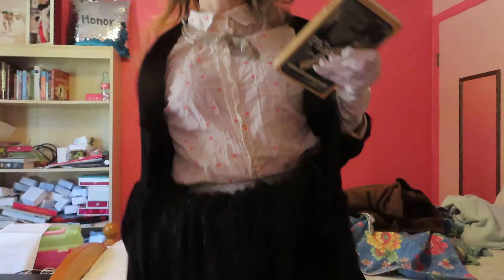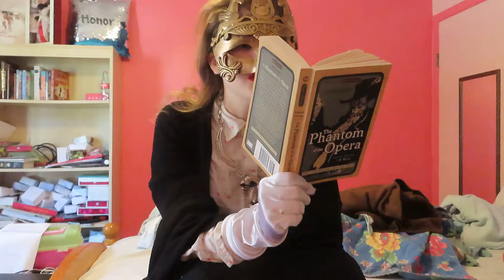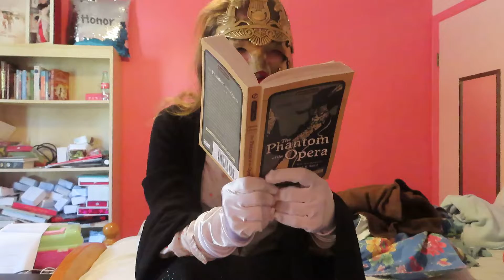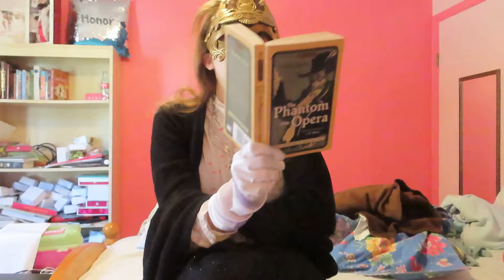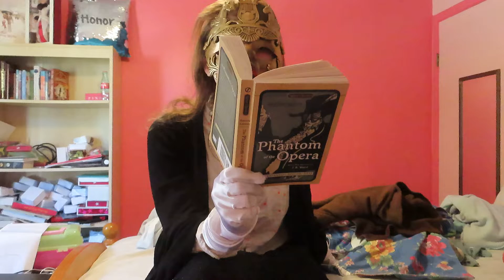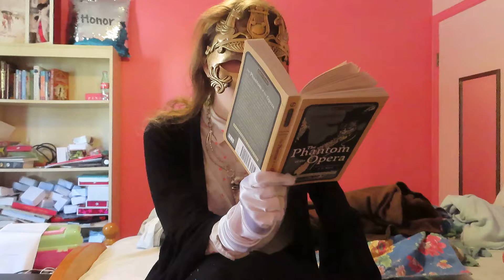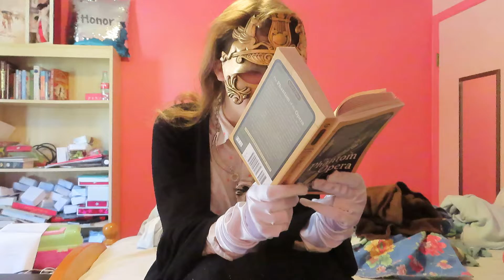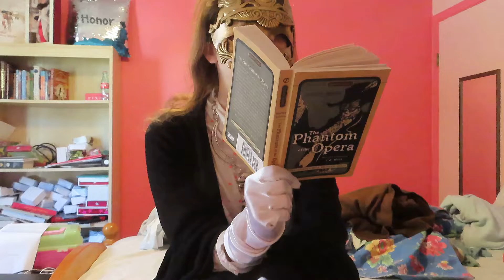The phantom of the opera part 13